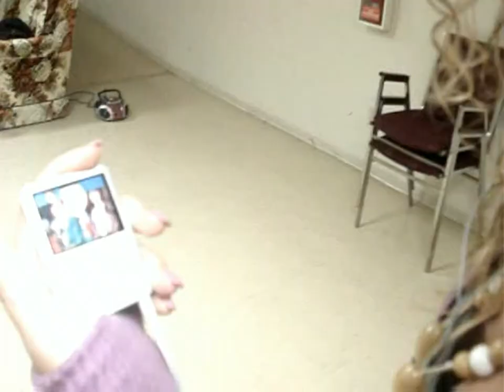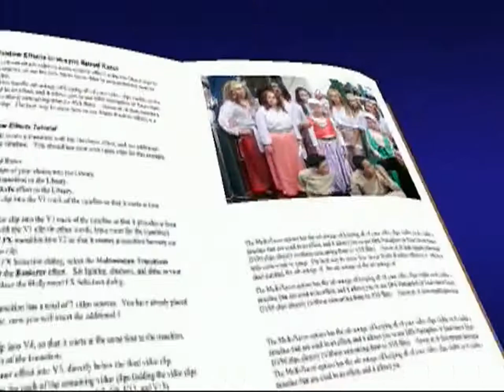ZAMBAK GRUPA 2009 g. - Vancouver Canada - povodom 8. marta